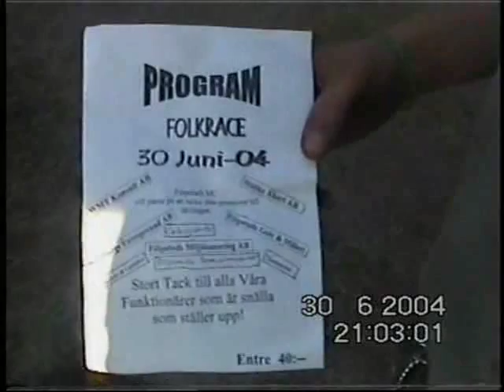2004-06-30 - Folkrace Filipstad (Kvällsrace)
Kvällstävling i Filipstad, allt är nog inte filmat.